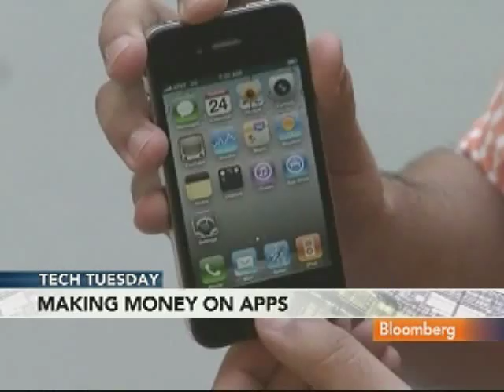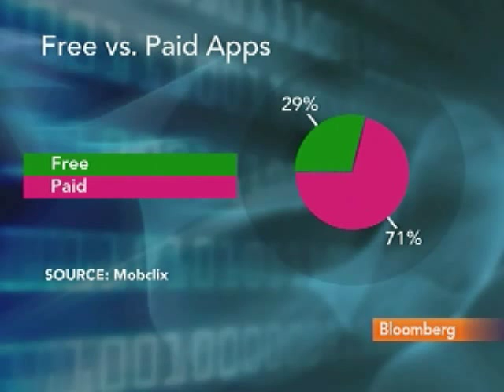Bloomberg: Krishna Subramanian of Mobclix Says Apps Create New Advertising 'Ecosystem'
July 6 (Bloomberg) -- Krishna Subramanian, co-founder of Mobclix Inc., believes the application advertisement market is in a "huge growth phase" but will require even more branding and awareness before its returns can be quantified. Â¶ Subramanian, speaking with Margaret Brennan on Bloomberg Television's "In Business", focuses primarily on Apple Inc.'s new 4G iPhone. (Source: Bloomberg) (Bloomberg)